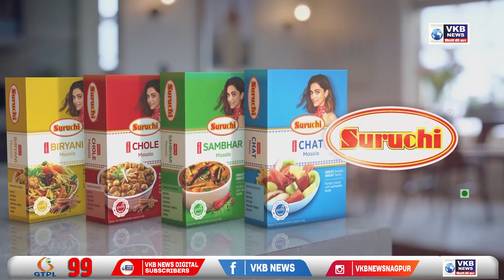निर्माण ठेकेदार की हत्या, आरोपी मजदूर को शिवनी से किया गिरफ्तार